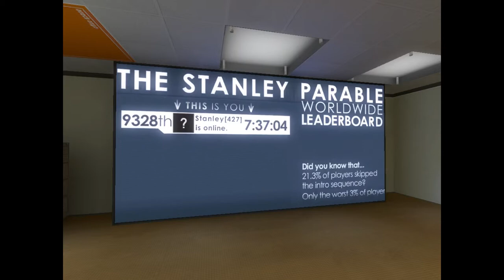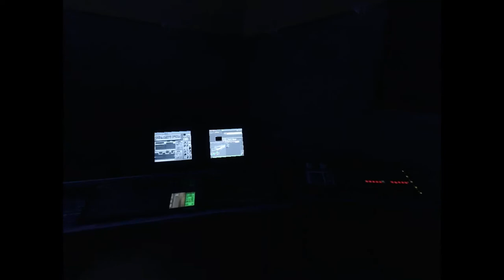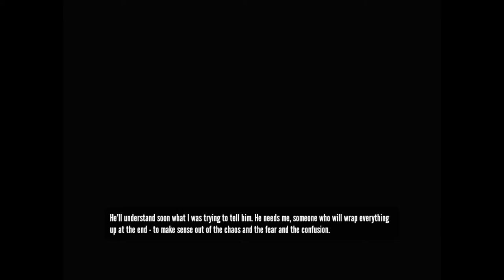The Stanley Parable - Games Ending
This is the "Games" ending in The Stanley Parable(my favorite ending). To get it, go through the right doorway, past the open door, and up the lift. Jump off the lift to the right. When the choice is given, go through the blue doorway.